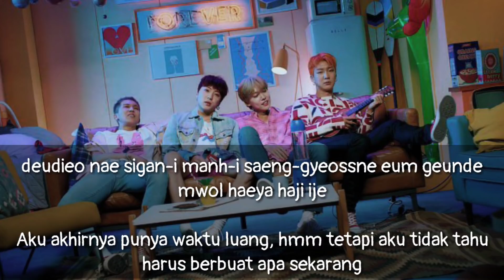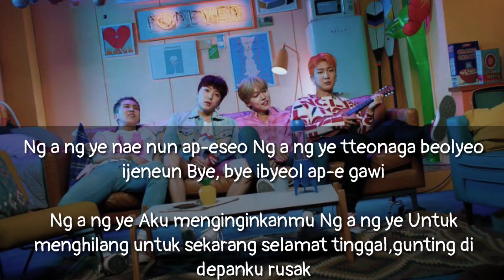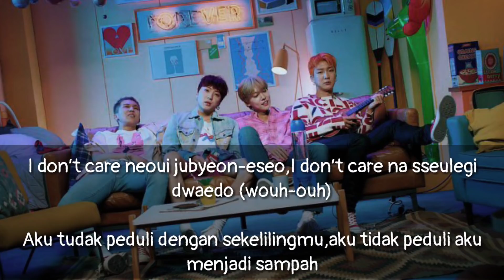WINNER - AH YEAH Lyrics | Terjemahan Indonesia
AH YEAH by WINNER Lyrics with the Indonesia translation.Maaf ya jika ada kesalahan :)